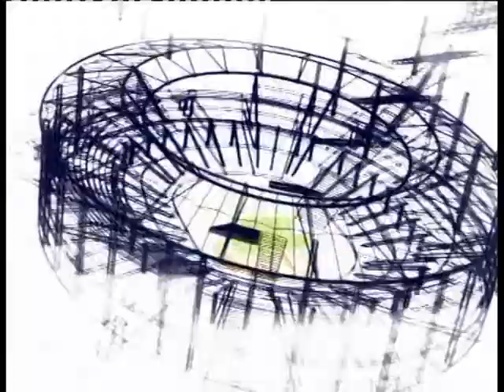TOKYO 1991 4X400m Relay memories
Team GB retrospectively look back on the epic relay from the 1991 World Championships.